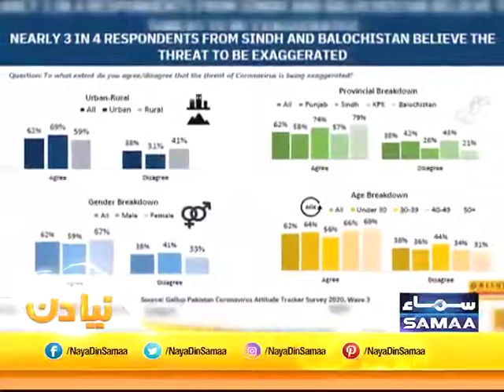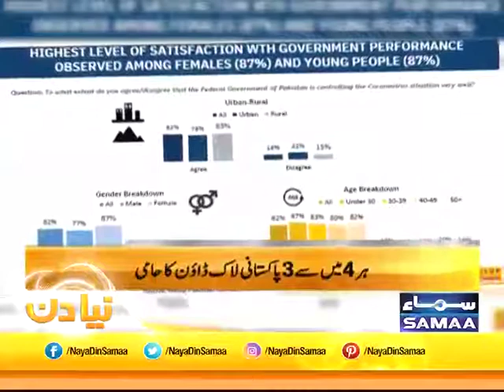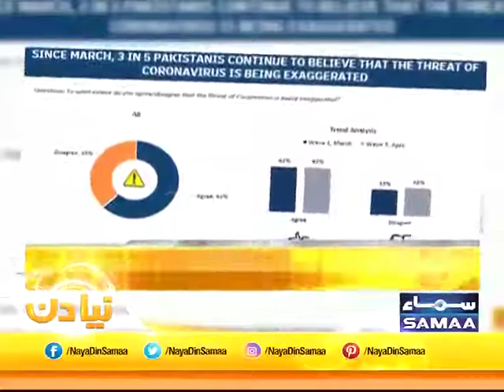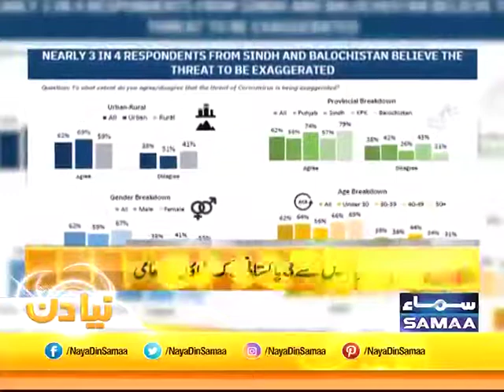Gallup Pakistan Coronavirus Attitude Tracker Survey Wave 3 - Samaa News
Executive Director, Bilal Gilani shares result of the recent Coronavirus Attitude Tracker Survey on Samaa News